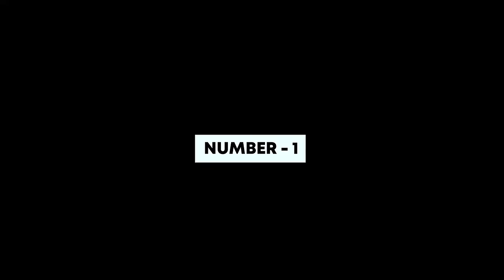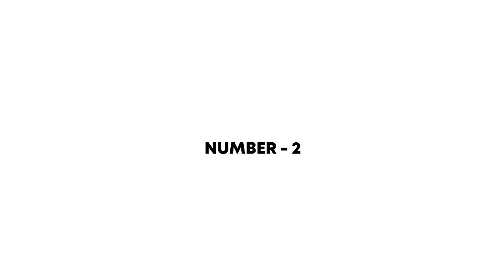BEST CHARACTER COMBINATION IN FREE FIRE | CS RANK BEST COMBINATION | BR RANK CHARACTER COMBINATION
AFTER UPDATE BEST CHARACTER COMBINATION IN FREE FIRE | Unlimited Hp Character Combination 2023 | ff

clash squad rank best combination

unlimited health character combination,
unlimited hp character combination 2023,
unlimited hp character combination after update,
unlimited hp character combination cs rank,
best double active skill combo for cs rank,
cs rank best double active skill combination, player 07,
scarecrow gaming,
br rank best character combination after update,
best character combination in free fire br rank,
br rank best character skill combination,
br rank character combination,8